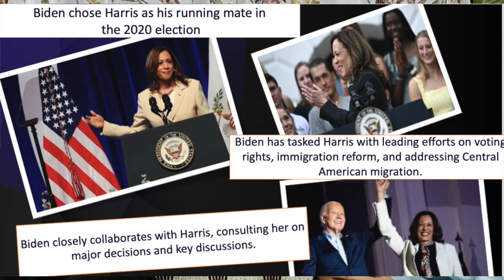The Talk Show || St. Paul Convent Sr. Sec.School Ujjain